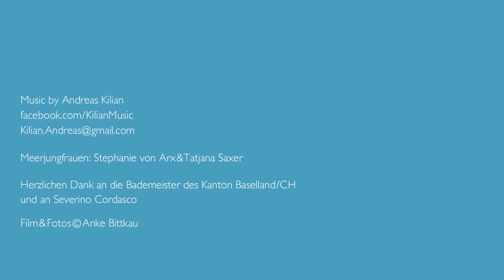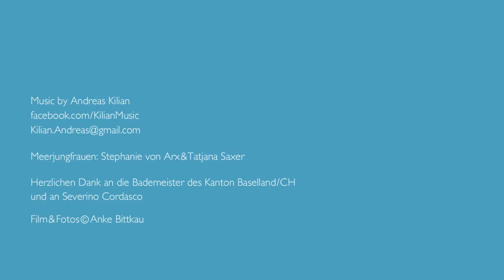Waterdreams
Eigenes Werk

Das Leben ist ein Wunschkonzert.

Ein grosses Dankeschön an die Beteiligten:
- Severino Cordasco
- die entzückenden Meerjungfrauen
- die Bademeister von Baselland / CH